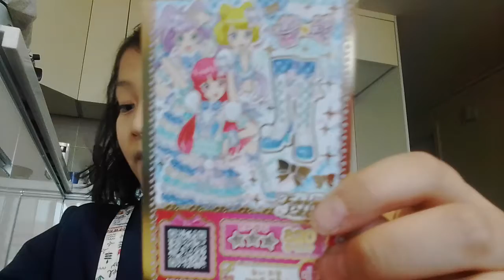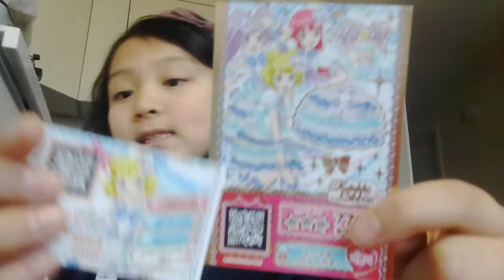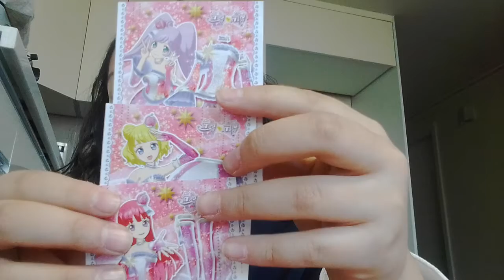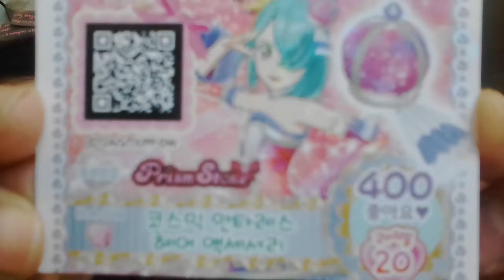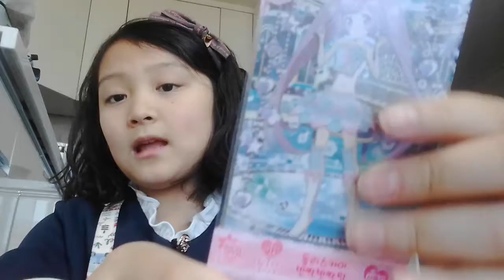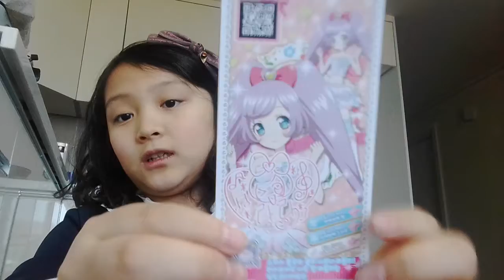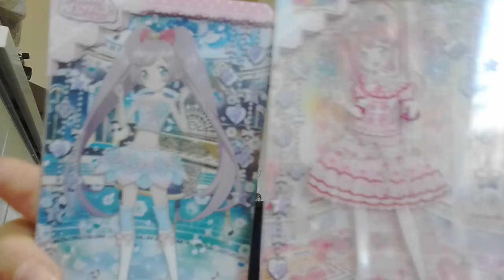‹Kids›Grace：프리파라코디 소개하기 20170307